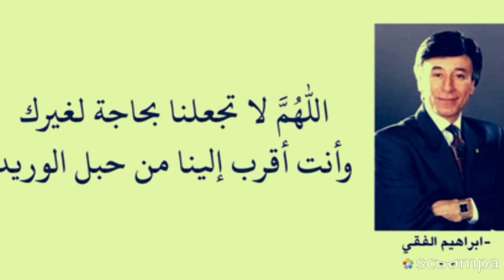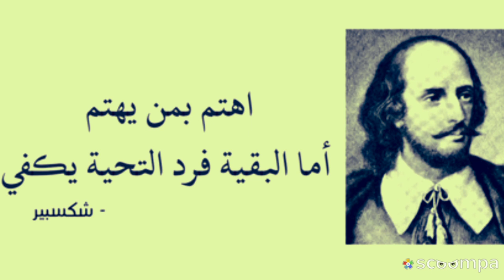لا تسمح أبداََ للأشياء التي تريدها أن تنسيك قيمة الأشياء التي تملك